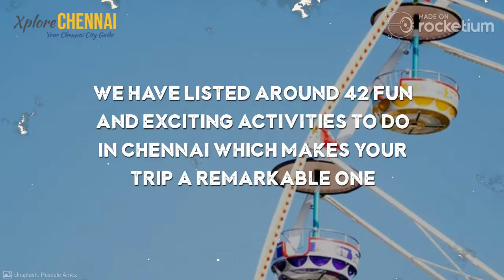How Explorechennai.com Can Help You To Explore Chennai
Visiting Chennai for your holidays, and have no idea where to stay or where to travel and what to eat? Explorechennai.com can be your Chennai city guide. We provide you with one complete package of your travel, stay, food and things to do to on your visit to make it a memorable one. Explore Chennai has listed about 42 fun activities, breathtaking and enormous tourist spots to be visited by you. The list of restaurants in Explore Chennai can be your money's worth. We provide you with a list of luxury hotels to the one settling within your budget. To know more about the Explore Chennai follow this